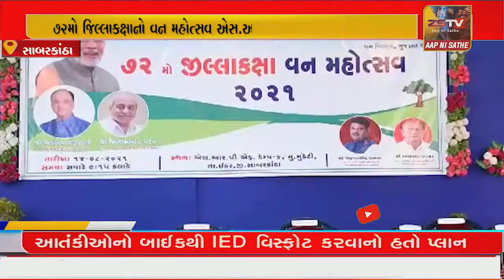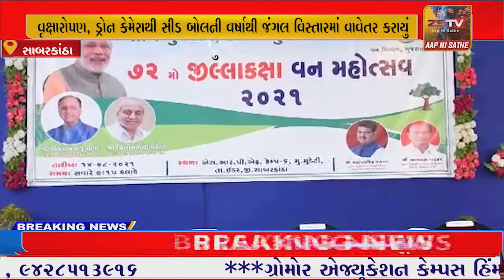સાબરકાંઠા જિલ્લા કક્ષાનો ૭૨મો વન મહોત્સવ ઇડર તાલુકાના મુડેટીના એસ.આર.પી.એફ. કેમ્પ-૬